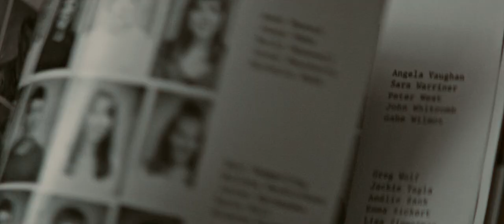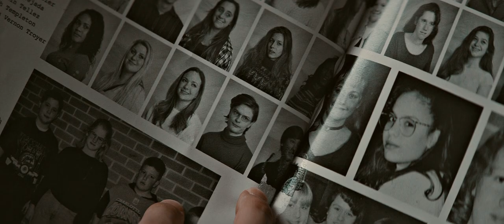super dark times .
-- Since when have you not liked blondes?
-- I don't know. I don't know what I want anymore.